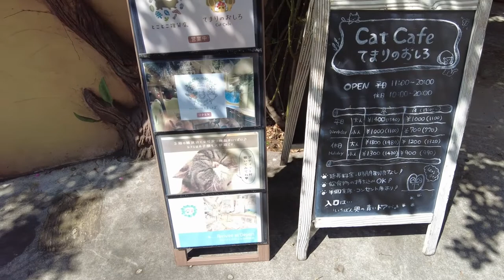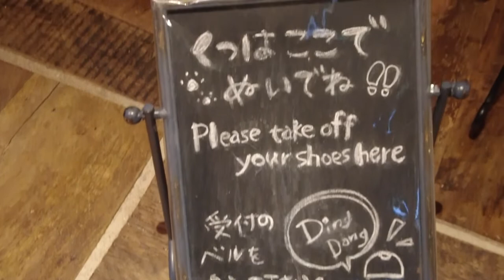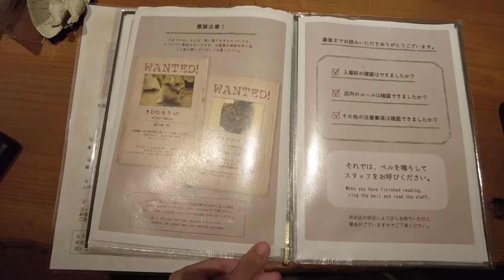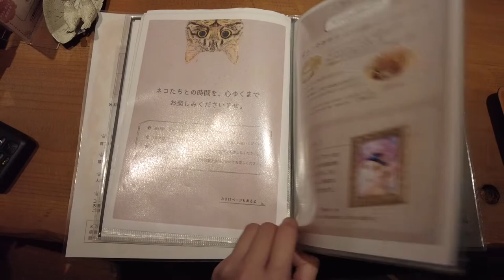Tokyo Cat Cafe🐾Temari No Oshiro Kichijyoji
There is a cat cafe "Temari no Oshiro" in Kichijoji Petit Village along Nakamichi-dori, which is a 6-minute walk from Kichijoji Station!
Kichijouji Petit Village is a "picture book-themed theme park" 📖
The inside of the store is like the world in a picture book 🌱

🐈 Cat cafe Temari no Oshiro 🐈
HP⬇︎

🏃 Directions 🏃
5 minutes walk from Kichijoji Station
Kichijouji Petit Mura, 2 Chome-33-2 Kichijoji Honcho, Musashino, Tokyo 180-0004

0:00 Depart from Ueno Station
0:43 Arrive at the store
1:01 Enter the store
1:25 order
2:10 Arrive at Sukiyaki
5:02 Confirmation of seasonings
5:19 Add egg